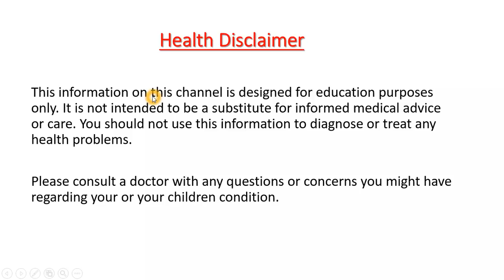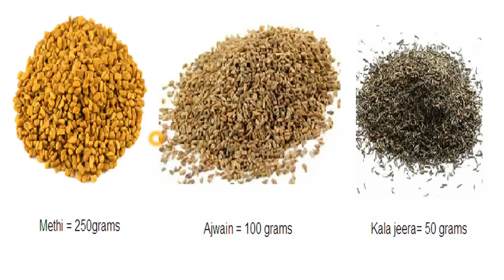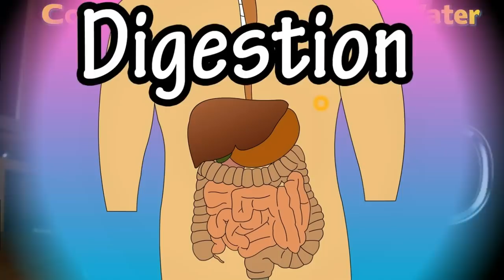Amazing Powder for Weight Loss ...Kannada Sanjeevani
Hi friends..In this video i will show you how to reduce your weight very fast with natural ingrediants.

 Dr.Pradeep Vanapalli
 Dr.Murali Manohar